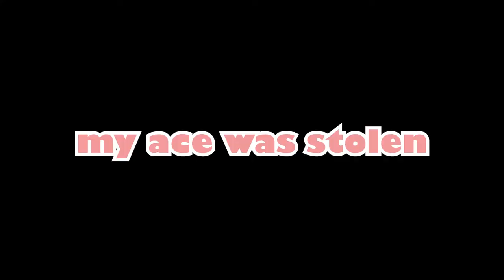VALORANT Moments | stream clips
Should I make more of these videos?